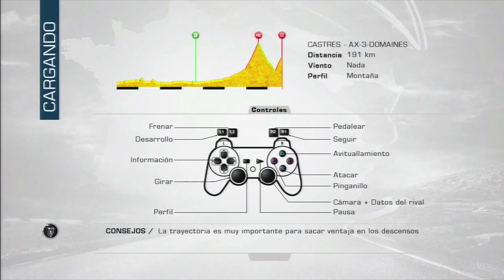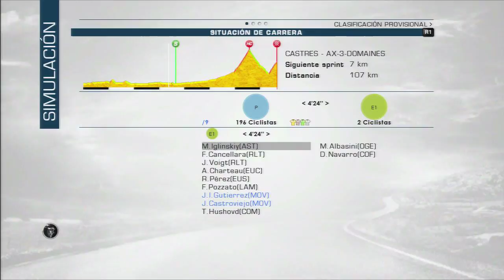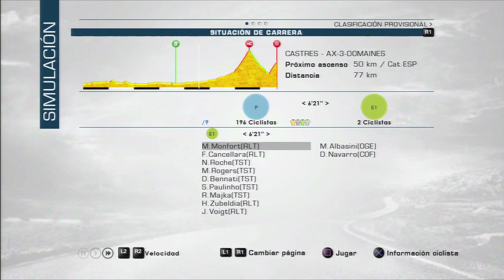Tour de France 2013 Ps3 español | Desafío Rubén Plaza | Etapa 8 Castres - Ax 3 Domaines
Tour de France 2013 y Rubén Plaza Molina es mi elegido para hacer el desafío top en el juego, la idea es ganar etapas, una buena general y disputar el maillot de la montaña y de la regularidad, con Nairo Quintana el maillot blanco al mejor joven es obligado ya que me falta el trofeo XD